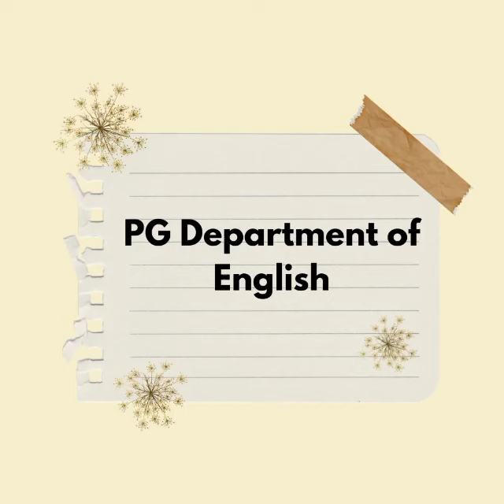PG Department of English "Delirium Music Club Inaugural#"